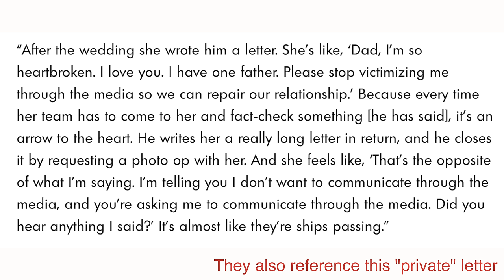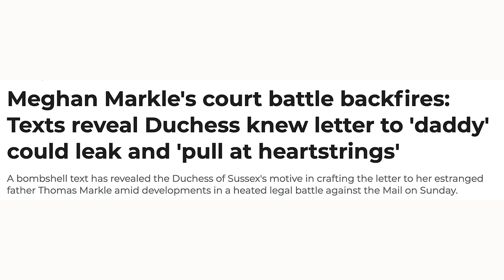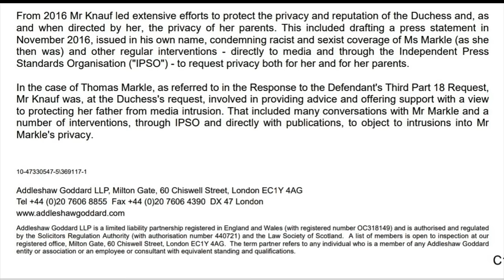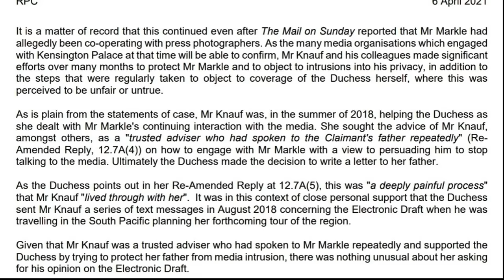“Cry Me A River”, Starring Meghan Markle (Netflix Episode 5)